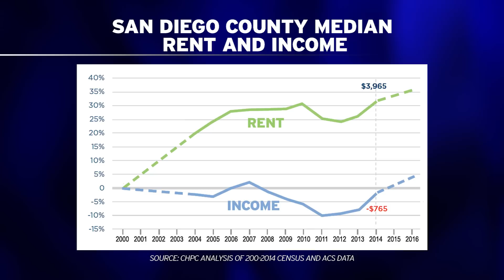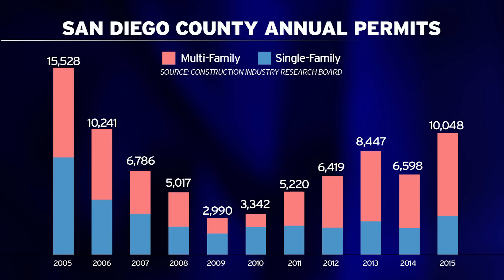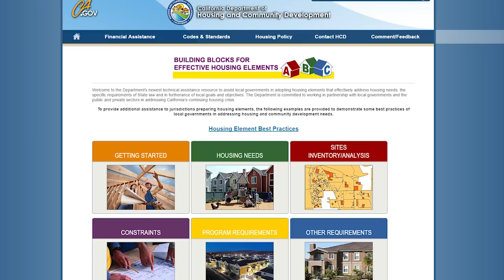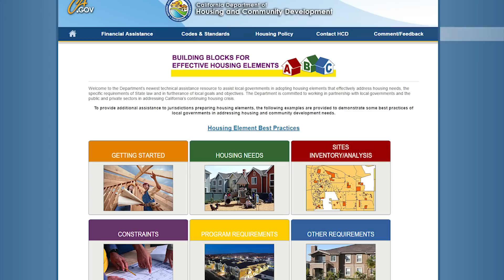San Diego's Housing Crisis Squeezing The Middle Class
A housing crisis is underway in the region, and the middle class is especially hard squeezed by new construction.